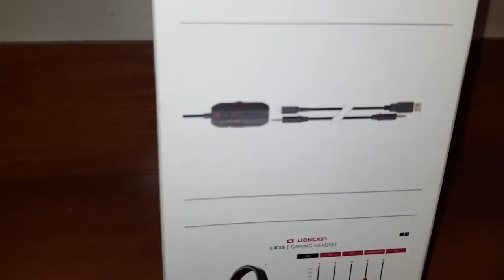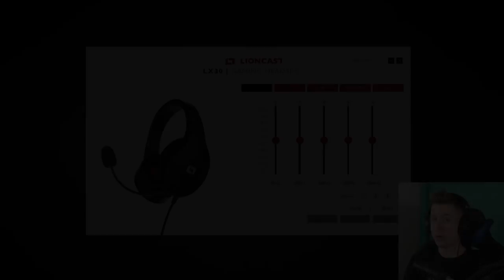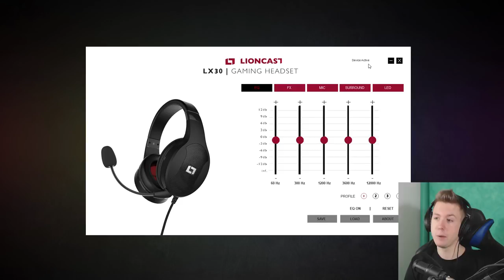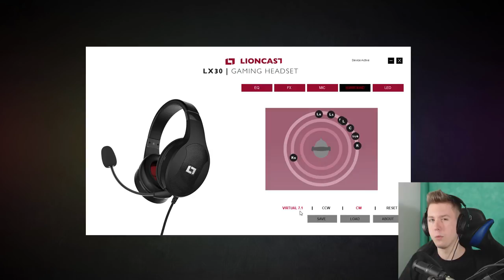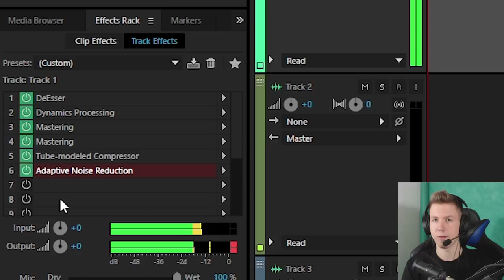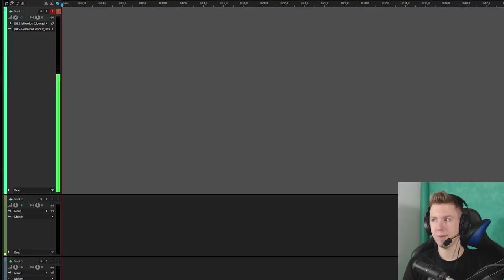LIONCAST LX30 - SŁUCHAWKI Z PODŚWIETLENIEM RGB DO 200zł!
Turn The Page (Instrumental Version) - Alexander Bergil
Creepy (Instrumental Version) - Frigga